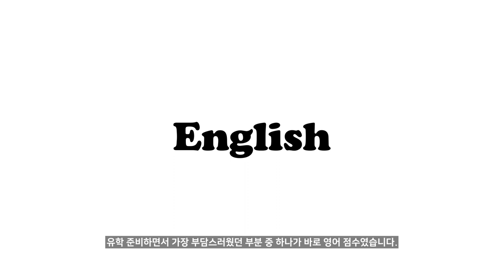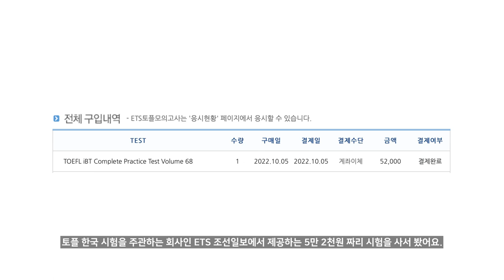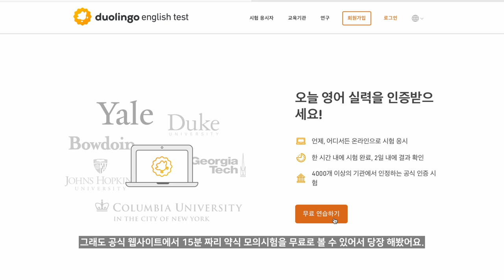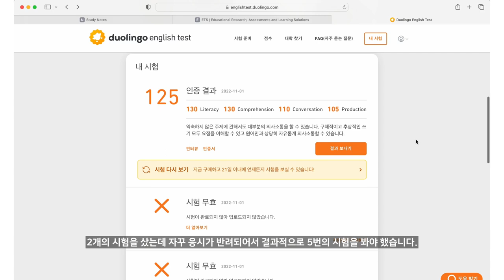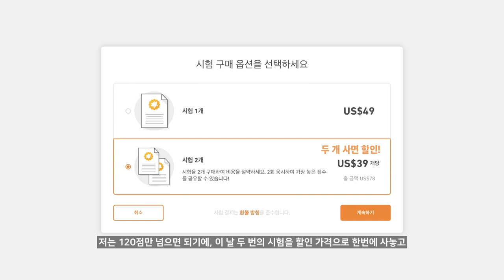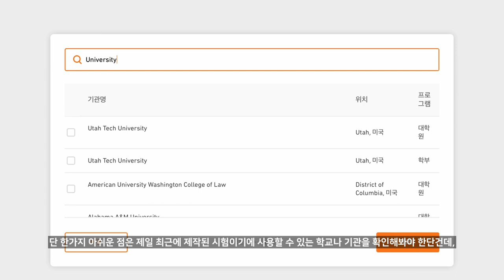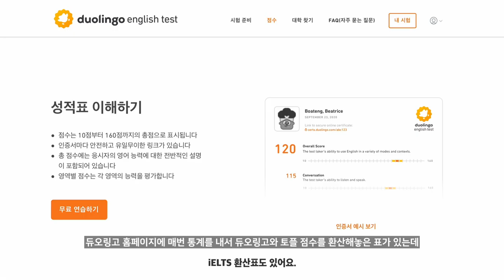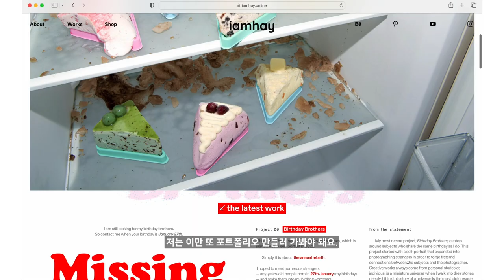[슬기로운 유학준비/EP 04] 토플과 듀오링고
대학원 지원에 필요한 영어 시험 후기를 들고 왔습니다.
제가 직접 본 시험은 토플 TOEFL 과 듀오링고 Duolingo 라서 두 시험에 대해 중점적으로 경험을 알려드려요.
도움이 되는 영상이었으면 좋겠네요!

TIMELINE
00:29 토플 준비과정
02:26 듀오링고 보게 된 계기
03:39 듀오링고 첫인상과 준비과정
06:51듀오링고 후기
08:22 토플 후기
09:30 토플 vs 듀오링고 비교